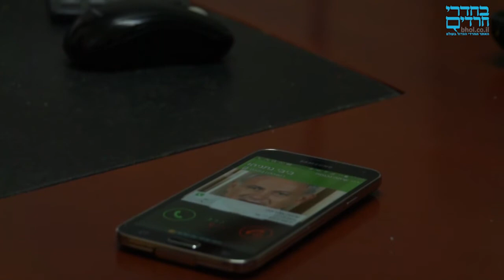הכוורת : מהדורת המהדורה המרכזית של הציבור החרדי, ליום 13.5.14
הצטרפו לפייסבוק שלנו ותשארו מעודכנים

אולמרט ה"בוגד", נשלח לשש שנות מאסר • הוועדה למען האישה התכנסה לטובת הנשים החרדיות, ואף ח"כ מהמגזר לא טרח להשתתף • בן הישיבה דודי סילמן נפטר הבוקר לאחר תאונה • הראב"ד והגר"ד כהן תומכים ברב יורם • סוחר הנשק החרדי שעומד בפני הסגרה • קמפיין הלבבות של חב"ד והאפליקציה שמשגעת את המשטרה • הכל ב-5